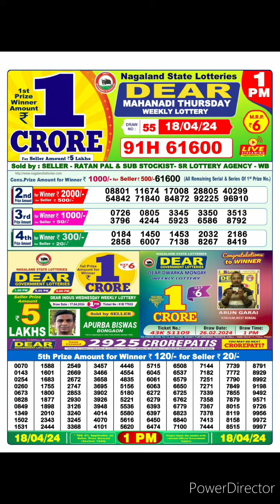dear nagaland state lottery result live 1pm 18/04/24